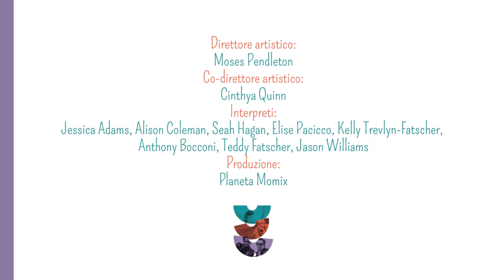Back to Momix - Estate Teatrale Veronese 2022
Verona, Teatro Romano, Estate Teatrale Veronese 2022
"BACK TO MOMIX"
Direttore artistico Moses Pendleton
Co-direttore artistico Cinthya Quinn
Interpreti: Jessica Adams, Alison Coleman, Seah Hagan, Elise Pacicco, Kelly Trevlyn-Fatscher, Anthony Bocconi, Teddy Fatscher, Jason Williams
Direttore Tecnico Woodrow Dick
Direttore di scena Iuri Pevere
Produzione Planeta Momix